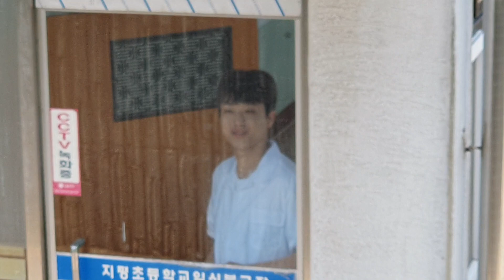이찬원[깜짝영상] 쉬는시간 짧은 팬미팅! 애틋한 만남~팬들 찬또로또 당첨! 뽕숭아 학당 녹화 6월11일